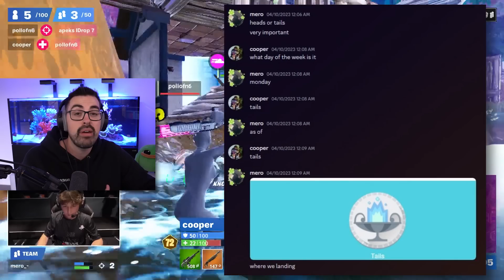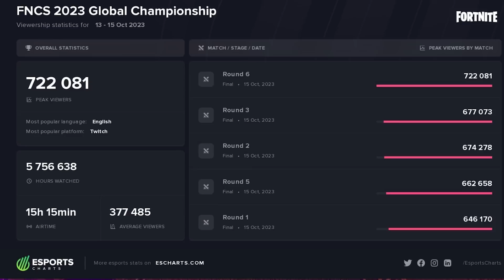Veno and Savage Retiring? | How Mero and Cooper Won Grand-Finals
In this video I will reacp the Global Champs Finals ($4 Million LAN).
Who won? What big names didn't perform?

I am now proudly an ACER Partner. Check out the setup I used in today’s video